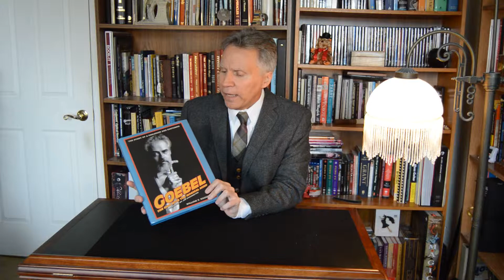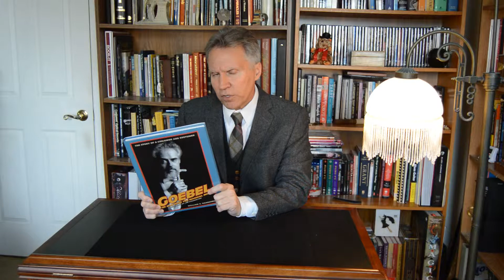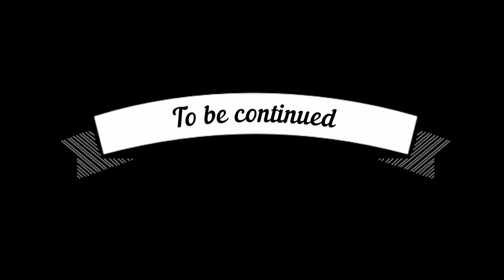George Goebel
This video continues my series on the influences that have taken my life to where it is today.
George Goebel was one of those influences.
My father hired him to entertain my cub scout pack when I was a child.
I fell in love with him and with magic at that show but then a few years later I saw his full stage show, and that was it for me.
There was no turning back after that.
I was forever hooked on magic.

I will have much more to share with you in the weeks to come.

In addition to this vlog I also have a blog that, if you love magic, I think you will find thought-provoking.

Much love,
David Dellman